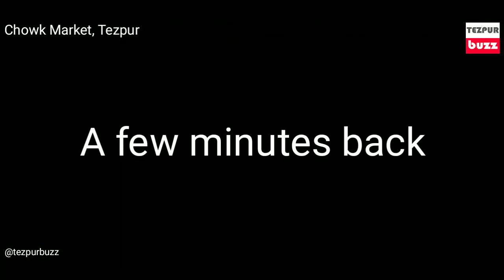Tezpurians rescued puppy at Chowk market | An example of humanity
CITY | A small puppy got struck under one of the culverts of Chowk Market today morning i.e. 6th Oct '19 and some citizens just couldn't resist themselves to help the puppy.